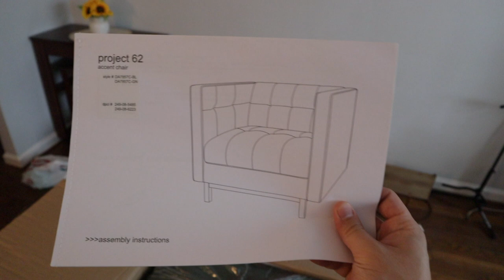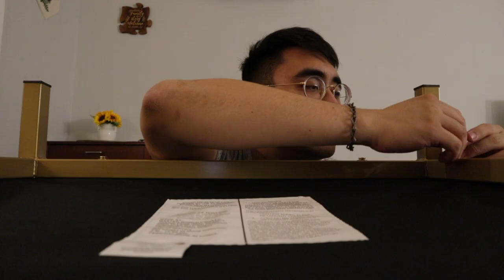How To Commit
Have you ever wanted to quit before you start?